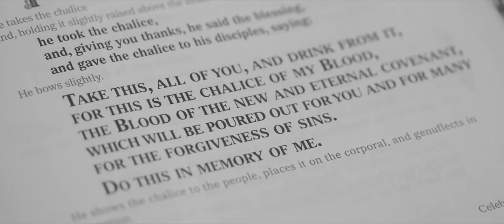The Mass of the Lord's Supper